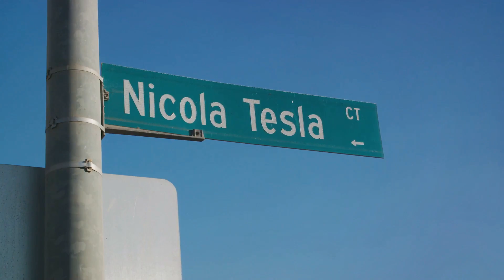Nikola Tesla and Pigeons | The Mysterious Obsession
Did you ever wonder why Nikola Tesla was so obsessed with pigeons? Join us on an intriguing journey into the life of this scientific genius and his unusual bond with these birds. Learn how Tesla, born in Croatia in 1856, changed the world with his inventions, including alternating current and wireless energy transmission. Discover the fascinating story of Nikola Tesla and his feathered friends in this captivating video.